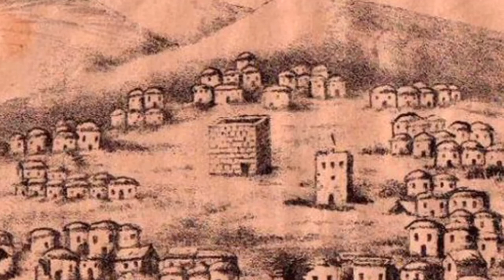Muhammad Arabi S A W - Muhammad Inayat Ullah Subhani - Audio/video Chapter 1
First Part of Most famous Serat un Nabi S A W book named: Muhammad Arabi S A W. by Muhammad Inayat Ullah Subhani Shb Audio video book. Vocalist MR. Shaikh Abul Qasim Shb.

1- This is OpenSource book.
2-  This video clip not for commercial Purpose, without any monetization.
3- Attribution:
Writer: Muhammad Inayat Ullah Subhani